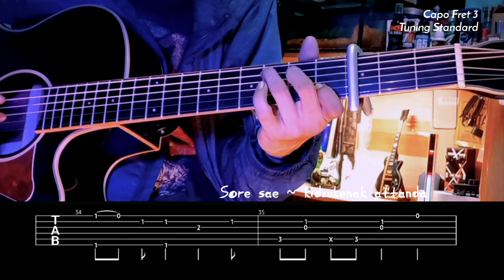Longman - Spiral (TV size) Fingerstyle Guitar Cover with Easy Tabs | Mushoku Tensei season 2 opening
Longman - Spiral (Mushoku Tensei Season 2 Opening) Fingerstyle Cover with lyrics and Tabs

Gear I used in this video:
Guitar🎸     : Tanglewood TW4 E BS
Soundcard : Reccam N8
Mic 🎤        : Taffware BM800 and Bouya BY-M1
Camera      : Samsung Galaxy M32
DAW           : FL Studio Mobile v3.6.19
Tabs           : Guitar Pro Mobile